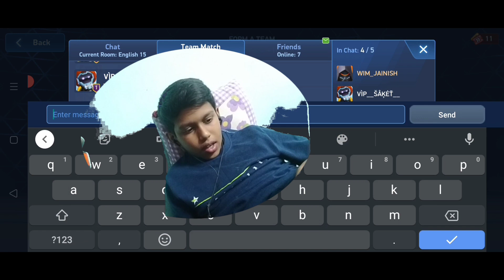1vs1 with a hacker Soul Anurag